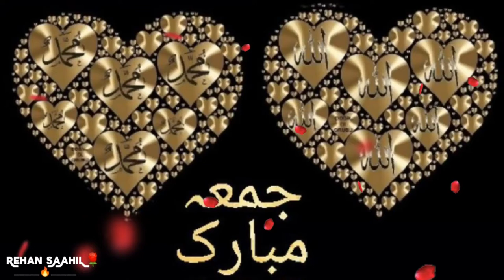Momino Jab Jume Ka WaQt |Best'Islamic Status ||Beautiful JUMMA MUBARAK || Youtubeshort Rehan sAAhiL🌹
_____________Your quarries_________

Urdu shayari
Sad poetry in Urdu
Jaun Elia Marte w g
Iqbal poetry
Ahmad faraz
Sad quotes in Urdu
Ghalib shayari
2 lines Love quotes in urdu
2 lines Romantic poetry in urdu
Urdu ghazal
Sad shayari urdu
Bewafa poetry
Ghalib poetry
Barish poetry
Mirza ghalib
Eid poetry
Iqbal shayari
Ishq poetry
Saghar siggiqui
Dukhi poetry
Udas poetry
Most romantic
Urdu sher
Munafiq shayari
Friendship poetry in urdu
tiktok sad poetry by sahibzada-waqar urdu sad poetry
2 line urdu poetry

_____________HASHTAGS______________